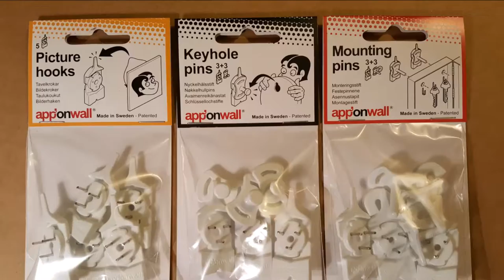apponwall = a clever novelty picture hook in three different packages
For pictures and paintings and if you don´t want to drill when to put lighter items on the wall.